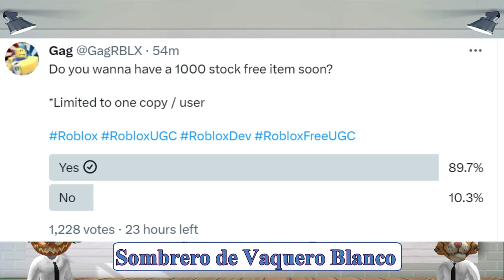[LIMITED GRATIS] SOMBRERO DE VAQUERO BLANCO EN ROBLOX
Sombrero de Vaquero Blanco (Limited Gratis), En este video les mostraré como obtenerlo, completamente gratis para su inventario..